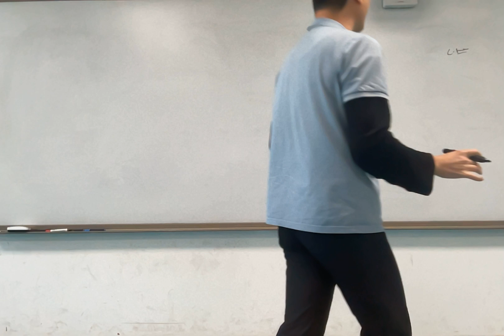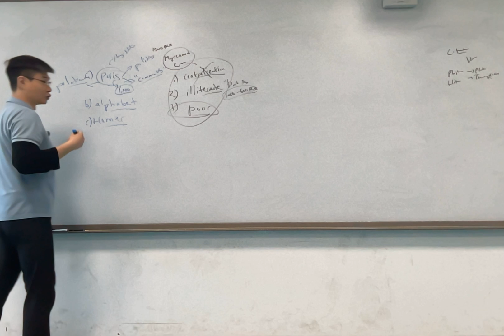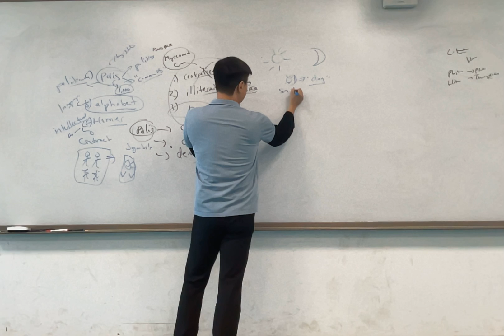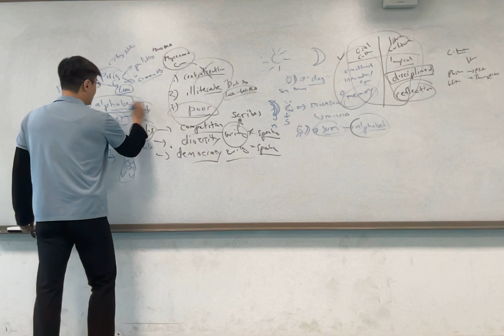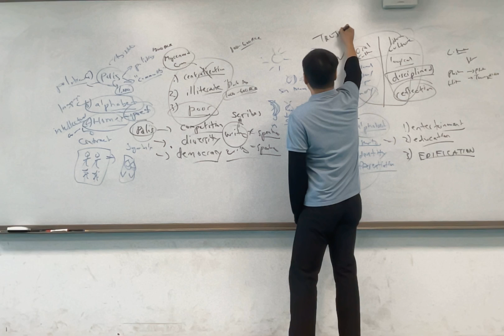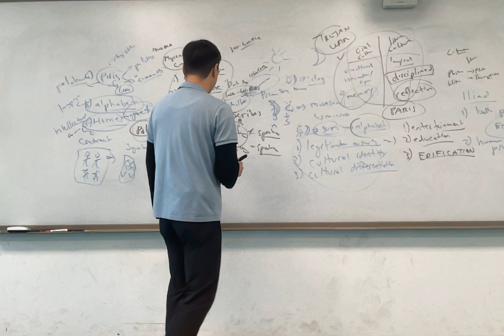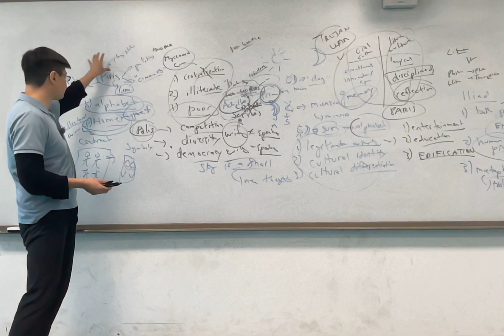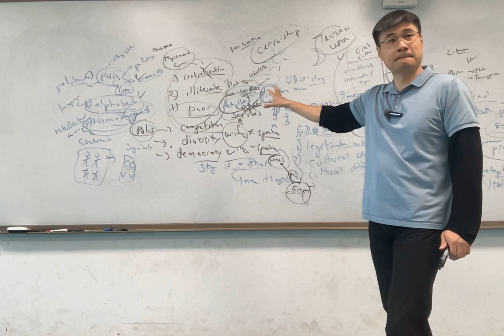Civilization #7: Homer's Iliad and the Birth of Greek Civilization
The Greeks were humanity's most creative civilization.  Homer's Iliad and Odyssey are timeless classics, Plato's The Republic continues to inspire, and Thucydides are still read by military officers in search of strategic insights.

Why were the Greeks so creative?

Jiang Xueqin explains to his Chinese high school students there are three main factors:
1.) the polis
2.) the alphabet
3.) Homer

After the destruction of Mycenaean Greece at the end of the Bronze Age, Greece became divided into thousands of diverse city-states that competed against each other.  The alphabet marked a revolution in human cognitive abilities, combining the advantages of an oral culture (imagination, memory, and emotions) with that of a literary culture (logic, discipline, and reflection).

Finally, Homer's Iliad marked an intellectual revolution.  Homer taught the Greeks empathy and imagination, and thus a new way of being human.